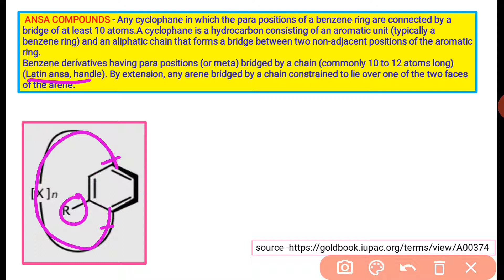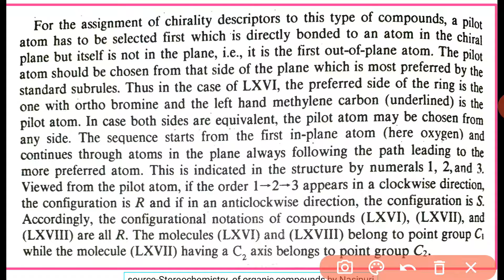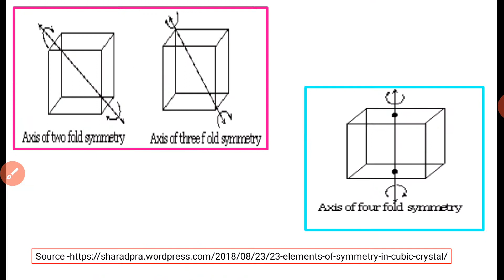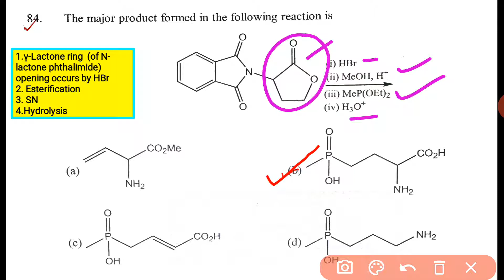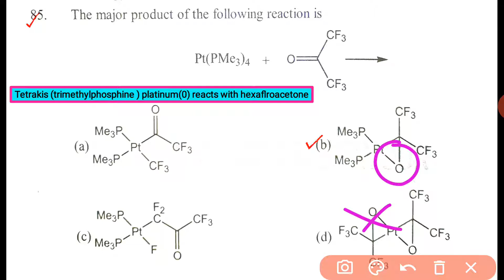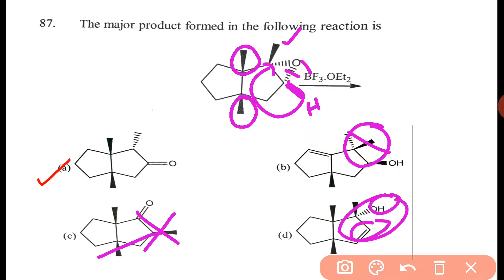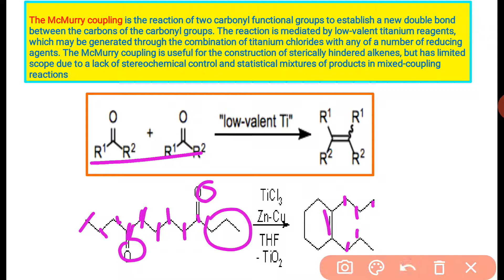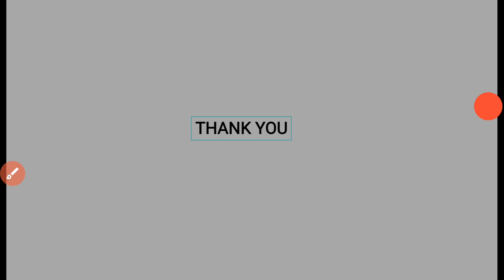NET JRF MCQ 35, Organic reactions and stereo. Dr.Kakuli Chowdhury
Easy explanation of concepts and questions of NET JRF MCQ on stereochemistry and organic reactions.